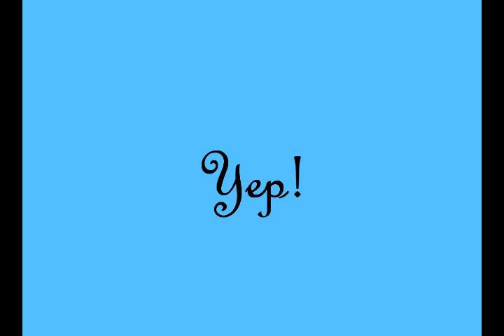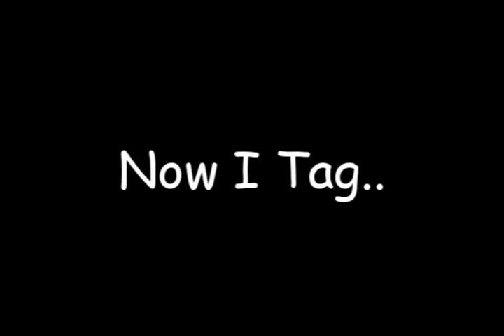||ღTagged Again!xDღ||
||ღI got tagged again!xD

Watch the end to see who got tagged.

Songs ~
1st ~ Forgot!xD
2nd ~ Caramelldansen ~ Caramell
2rd ~ El Tango De Roxanne ~ Ewan McGregor
3rd ~ Favourite Things ~ Big Brovaz
4th ~ Eternity ~ Memories Of Waves + Light) ~ FFX-2 Piano Collections
5th ~ Summer Of 69' ~ Bryan Adams